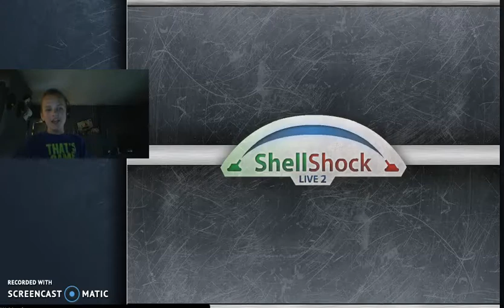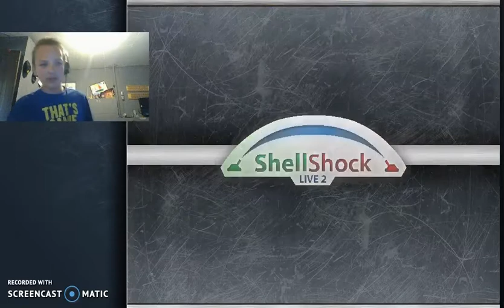Shellshock with 1percent